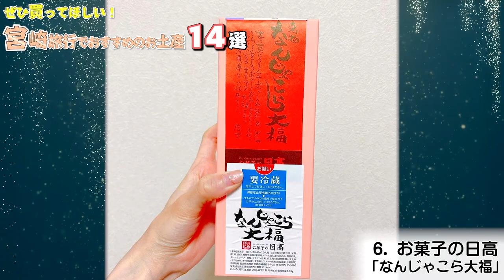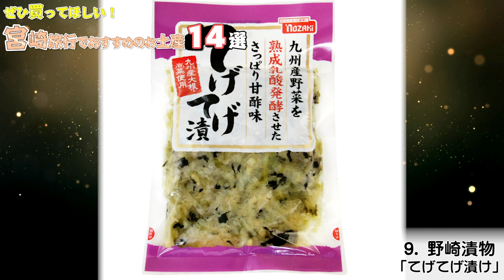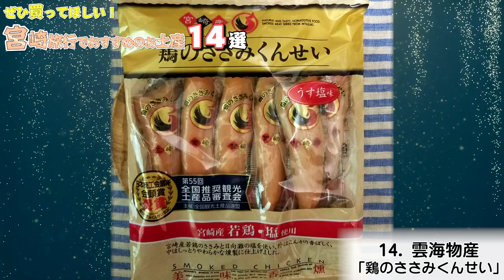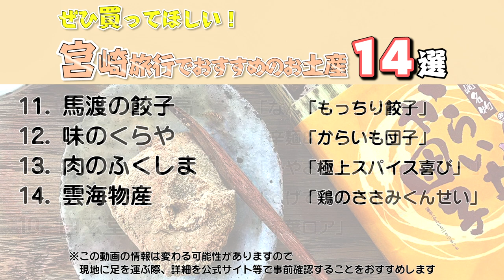【宮崎のおすすめお土産】 宮崎旅行でぜひ買ってほしい14選！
宮崎県への旅行や観光で参考にしてください。今回は買い忘れると後悔してしまう、宮崎旅行でおすすめのお土産を14選でご案内させていただきます。この動画で紹介されてないオススメがありましたら、ぜひコメント欄でシェアしてくださいね。

0:00　テーマ

1:05　1.シーズン 「黒豚肉巻きおにぎり」

1:37　2.元祖おび天本舗 「おび天」

2:11　3.スモーク・エース 「鶏炭火焼」

2:53　4.ミツイシ 「日向夏ドレッシング」

3:23　5.日向農業協同組合 「宮崎マンゴージャム」

3:54　6.お菓子の日高 「なんじゃこら大福」

4:27　7.桝元 「辛麺&激辛麺セット」

5:08　8.ばあちゃん本舗 「みやざきチキン南蛮カレー」

5:43　9.野崎漬物 「てげてげ漬け」

6:18　10.白玄堂 「茶葉ロア」

6:51　11.馬渡の餃子 「もっちり餃子」

7:30　12. 味のくらや 「からいも団子」

8:06　13.肉のふくしま 「極上スパイス喜び」

8:44　14.雲海物産 「鶏のささみくんせい」

【宮崎絶品グルメ】宮崎に行ったらこれを食べろ！1泊2日のご当地グルメ旅が最高過ぎた！〜秋の九州旅行編PART4〜